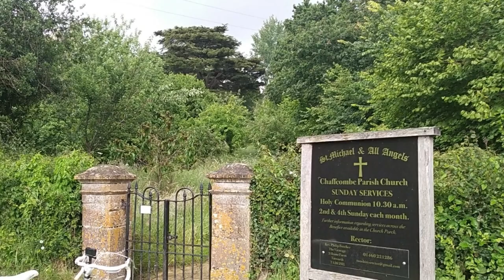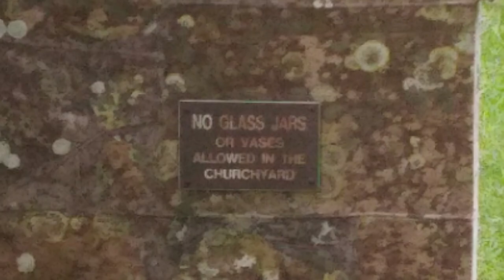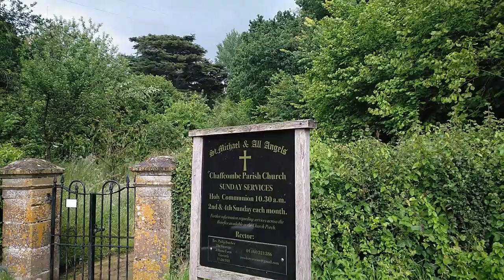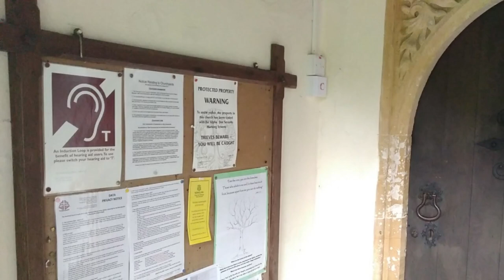Wet ride to St Michael & All Angels – Aventón lluvioso a la iglesia de San Miguel y TodoslosAngeles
The first church in Chaffcombe was recorded in 1187, although the current building dates from the 15th century and is a Grade II listed building.

La primera iglesia de Chaffcombe se registró en 1187, aunque el edificio actual data del siglo XV y está catalogado de grado II.

Map images courtesy of Organic Maps – Imagenes de mapas por cortesía de OrganicMaps